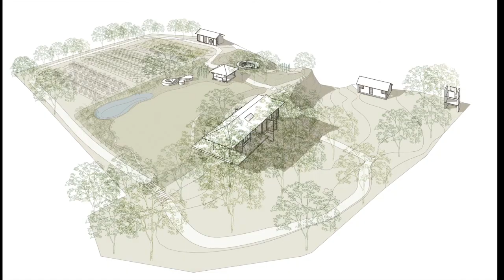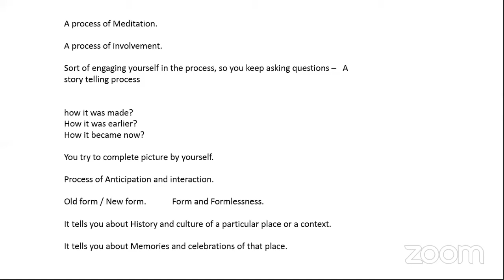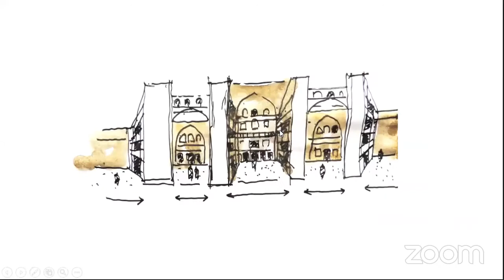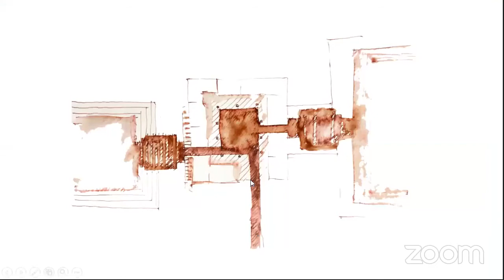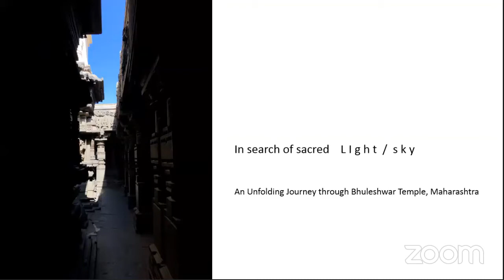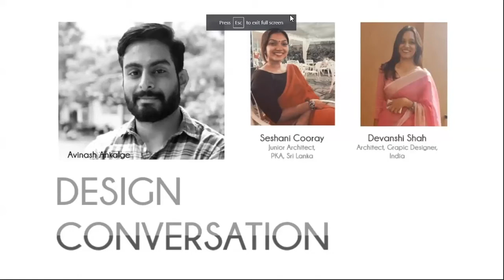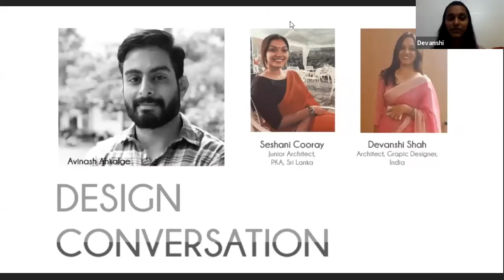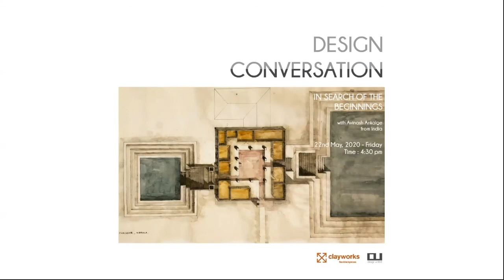In Search of the Beginnings | Avinash Ankalge | Design United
Welcome to Design United’s 6th Design Conversation! The conversation features Ar. Avinash Ankalge.

Conversation is hosted by Varna Shashidhar, Landscape Architect (VSLA) and Founder of Design United.

Our Design United Team: Kavindu De Saram, Saakshi Chawla, Simran Mehta & Varun Bapu.

To learn more about Design United’s work head to our Instagram

Like us
Leave your Valuable Feedback for us